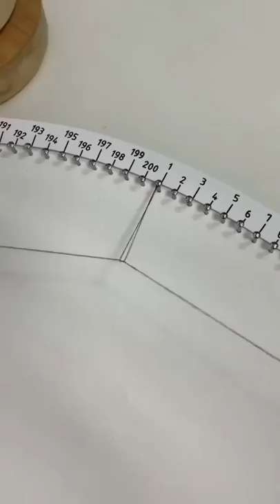Rich mind made rich line.